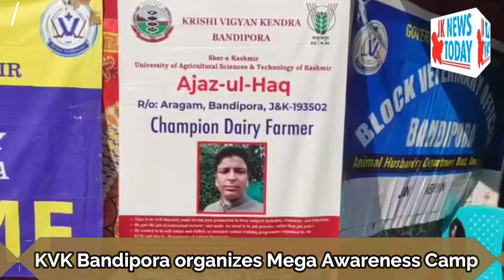KVK Bandipora organizes Mega Awareness Camp | JK News Today